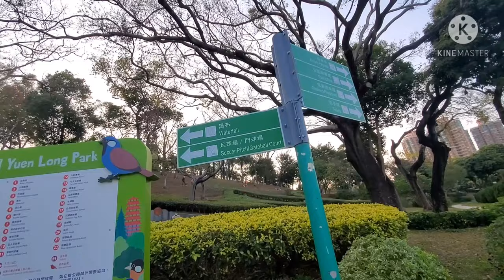Exploring Yuen Long Park Garden | Haras VLOGGG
Hello Viewers
Try To visit here in Yuen Long Park
The expanse of green that is Yuen Long Park is an ideal place to walk, seek shade from the sun and rest. Built on an undulating hill, the grassland is dotted with more than 800 trees and is home to a lake filled with fish and lotus plants, a waterfall and pretty ravine. Perched at the top of the park’s hill is the brick-red Aviary Pagoda, so named because its first floor has been converted into an aviary with shrubs and plants attracting birds. It’s worth climbing to the pagoda’s upper floors for sensational views of Yuen Long, Tin Shui Wai and beyond